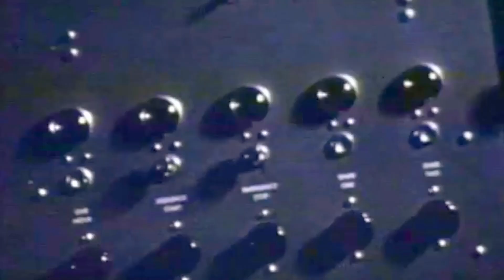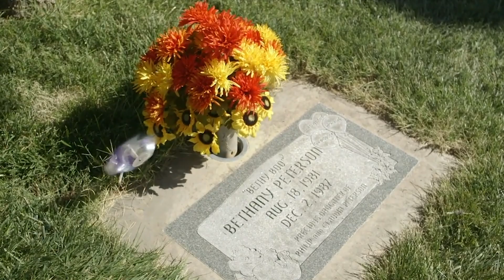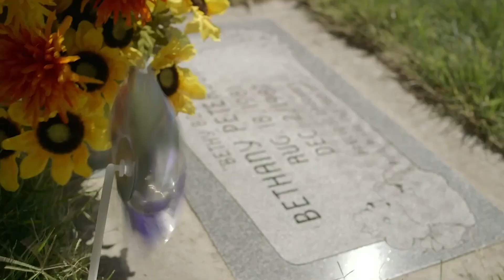The Long-Term Effects of Nuclear Testing in Nevada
From 1951 to 1992, the Nevada desert was home to one of America's largest nuclear weapons testing sites. At the height of the cold war with Russia (USSR), the US government was more concerned with developing the most destructive devices possible than with the safety of the local population. Locals who lived nearby during that time recount the effects of nuclear fallout.

New uploads of full-length documentaries and docu-series every week!